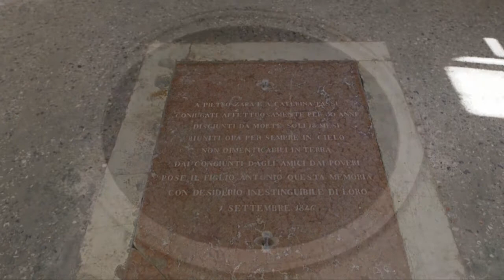2015 Eidos Bagnoli